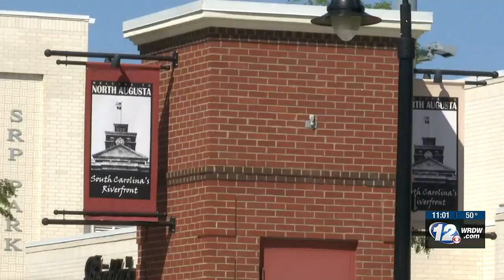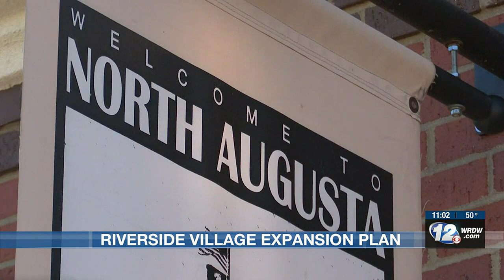New additions coming to Riverside Village, Sharon Jones Amphitheater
North Augusta leaders want to add an expansion to Riverside Village.